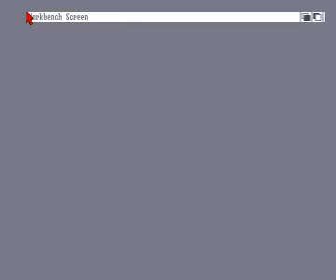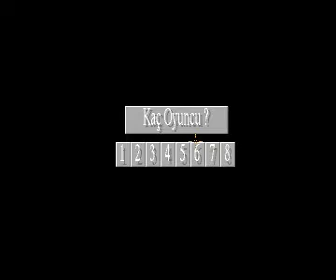hancer title screen for Amiga